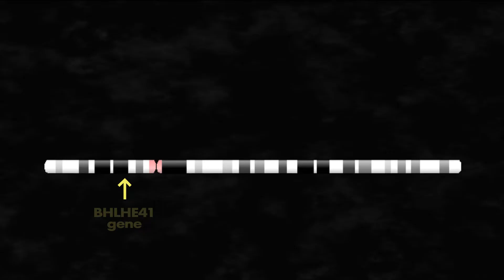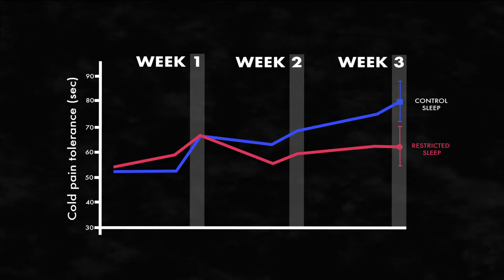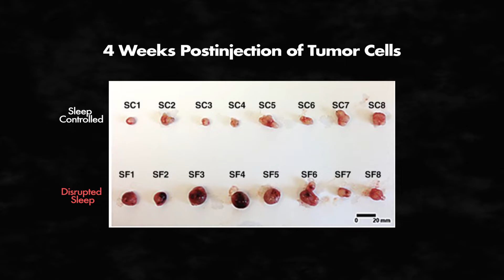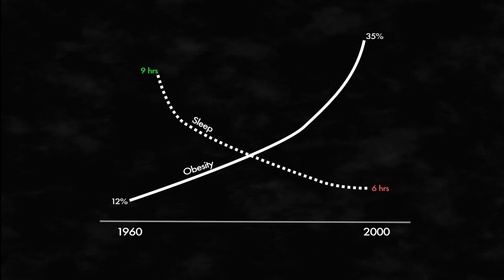5 Health Consequences of Poor Sleep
How does sleep impact your health? How much sleep do you need? Here are 5 areas where your health can be impacted from poor sleep:

1. Chronic/Persistent Pain
2. Athletic Performance and Injuries
3. Cancer
4. Cardiovascular Disease
5. Obesity